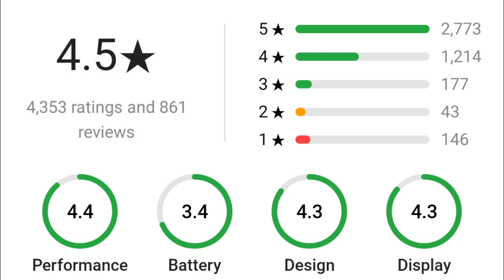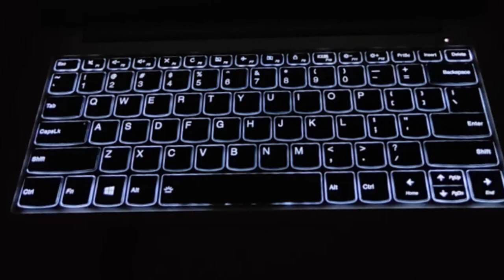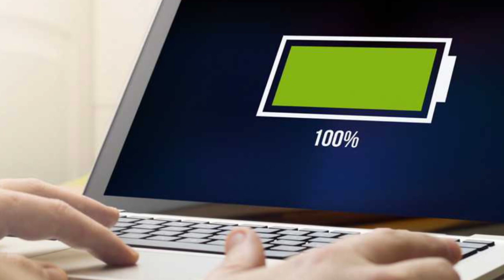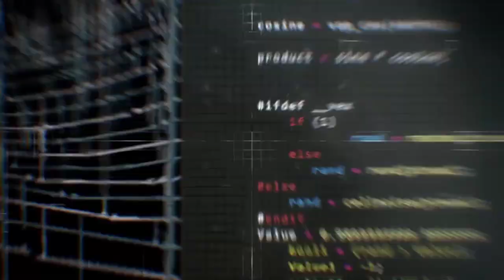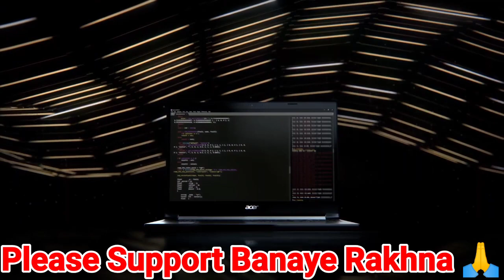ACER ASPIRE 7 A715-75G Gaming Laptop 🔥🔥| ACER nailed it 🤩🤩 | Best Laptop Under Rs.60,000 ✔️✔️✔️